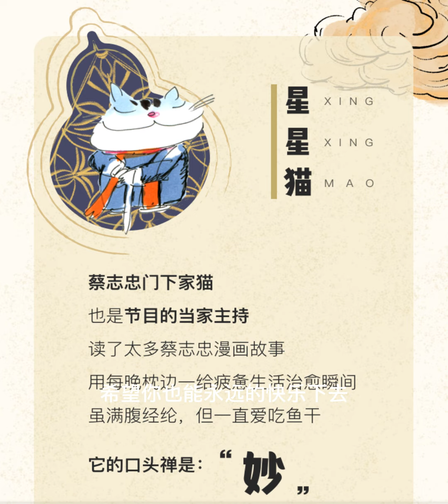蔡志忠人生智慧100話41